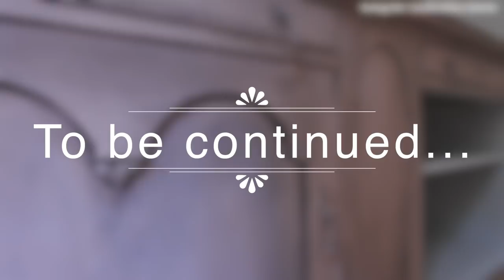Chalk paint: Wash - DIY Doll house, Part 1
I got a super-cool idea for a piece of furniture for the baby room that we are currently decorating. Yeah, right, we're having a baby! I've wanted to style a kids room for a while, and now it was finally time.
After moving recently, and thereby clearing up a lot of moving cartons, I dragged home a big, old piece of furniture and in this video I show how I painted it. I painted the inside in a light gray color and then I painted the outside in an dusty pink color (Annie Sloan's chalk paint - Antoinette), which I then gave a touch of black paint in a technique called Wash.
A wash gives a similar effect that a pigmented wax would have given, but now, when I'm pregnant and shouldn't work with furniture waxes at the moment I simply had to do a variant of the effect!